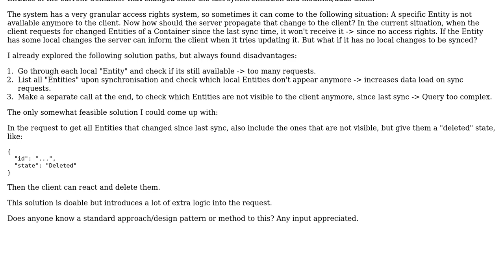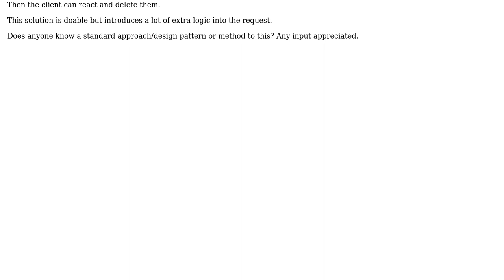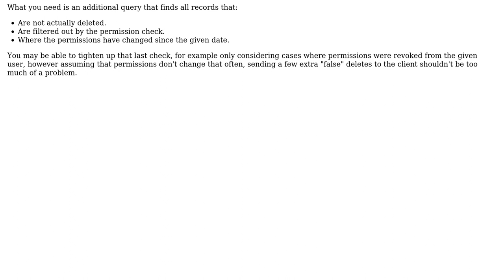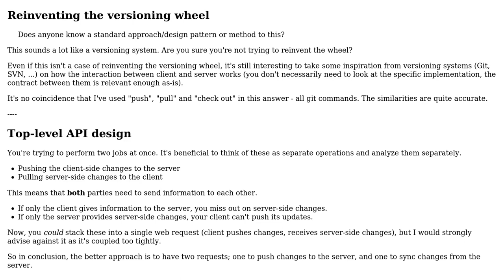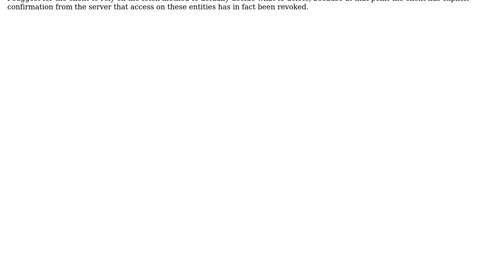Software Engineering: Offline Synchronisation with Changing Access Rights (3 Solutions!!)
Software Engineering: Offline Synchronisation with Changing Access Rights

With thanks & praise to God, and with thanks to the many people who have made this project possible! | Content (except music & images) licensed under CC BY-SA | Music | Images & others | With thanks to user Hans-Martin Mosner user Flater user DavidT user ampramp and the Stack Exchange Network Trademarks are property of their respective owners. You are responsible for your own actions.